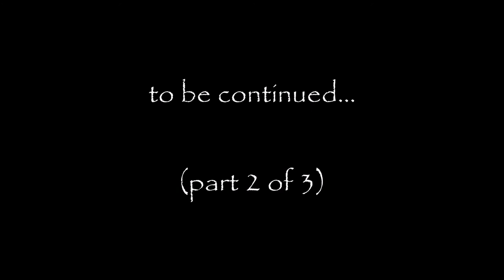The Daft Bigfoot Hunter Returns: Episode 6-7 "Back to Basics" - SASQUATCH Hunting Tips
(Continuation of Episode 5) The Daft Bigfoot Hunter:  Episode 6-7 "Back to Basics" (Bigfoot Hunting 101) SASQUATCH Hunter. The Daft Bigfoot Hunter has been found ALIVE after being lost in a cave for almost 4 days! After a short stint in the County Jail (for Sasquatch Hunting Violations) he is back and searching once again for his arch nemesis, Bigfoot. In this episode he talks "basics" when it comes to Hunting for Bigfoot and finding what he thinks are "signs of Sasquatch" and evidence of Bigfoot. Filmed deep in a Pacific Northwest Rain Forest.
~"From time to time The Bigfoot Diaries checks in on The Daft Bigfoot Hunter. His unique, one of a kind style of Sasquatch research and Bigfoot Hunting makes him a real joy to watch and a true "Gem" for the Bigfoot Community to cherish". His real name and identity are unknown and he wants to keep it that way. The Bigfoot Diaries is the ONLY website to offer his exclusively offensive material to the public. Whether the public wants it or not. Researching the Researchers once again!
"Love him or hate him, he is like a train wreck that you cannot look away from".
~Rico
Searching for Squatch. Hunting for Bigfoot.
Enjoy! Music by Paul Graves song~ "Mountain Monkey"
!!! CAUTION: BELIEVE AT YOUR OWN RISK !!!